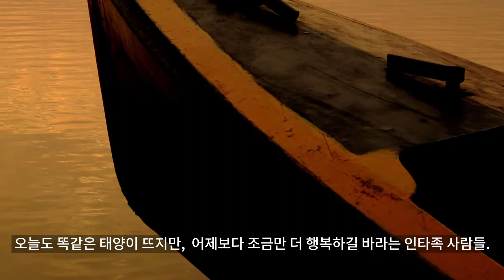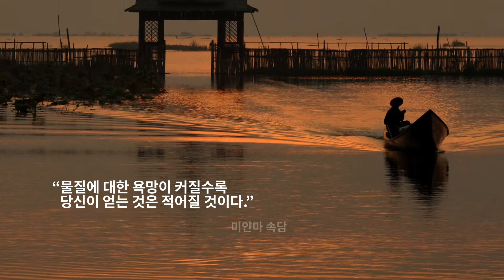순수 영혼들이 맑은 호수 위에 머무는 미얀마 인레.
순박함과 소박함 그리고 순수함이 일 년 내내 머무는 땅, 미얀마. 그중에서도 해발 900m에 있는 인레 호수 주변은 미얀마에서 가장 평온한 삶이 이뤄지는 파라다이스이다. 한 번도 가보지 못한 사람들은 머릿속으로 상상만 해야 하는 인레 호수는 잡지나 TV 등에서 미얀마를 대표하는 순수한 영혼의 장소로 소개되고 있다. 무엇보다 인레는 호수 위에 집을 짓고, 농사를 지으며 살아가는 인타족의 삶을 곳곳에서 느낄 수 있다.

This channel has a license for Artlist.

음악 : Into you by The Raft